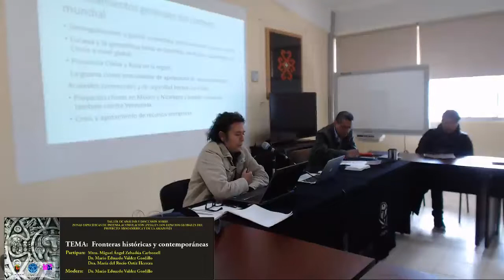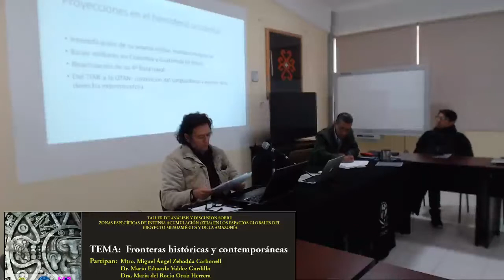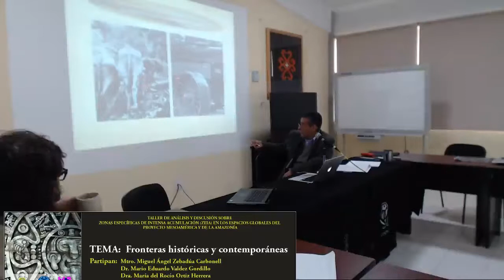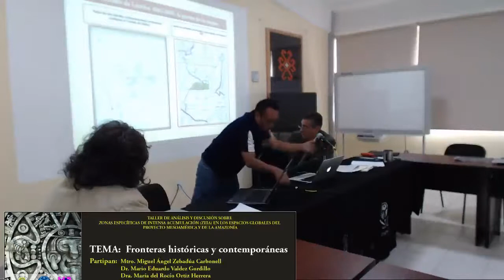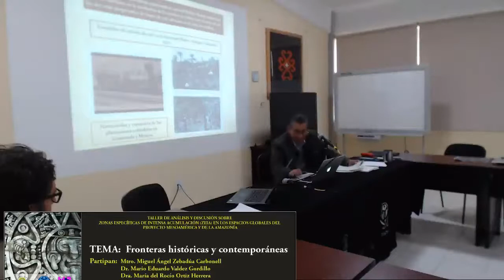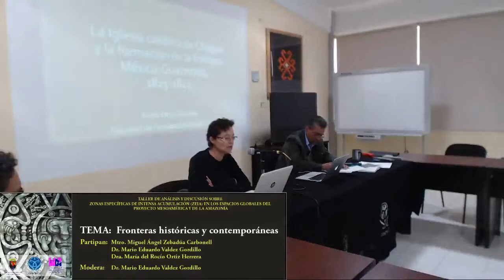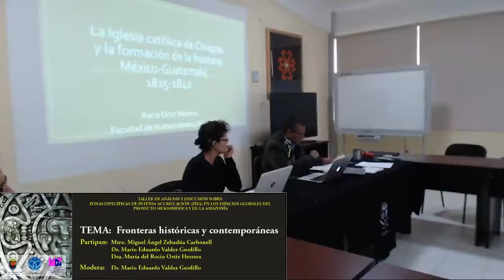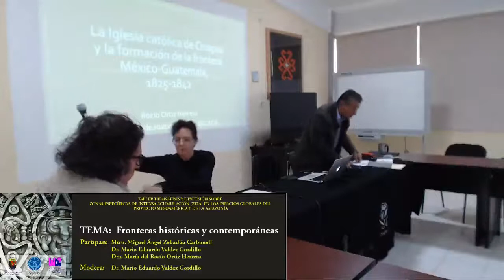Taller de análisis y discusión sobre zonas específicas de intensa acumulación (ZEIA) en los ...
Taller de análisis y discusión sobre zonas específicas de intensa acumulación (ZEIA) en los espacios globales del proyecto mesoamérica y de la amazonía

Mesa: Fronteras históricas y contemporáneas

Participan: Mtro. Miguel Ángel Zebadúa Carbonell, Dr. Mario Eduardo Valdez y Dra. Rocío Ortiz.